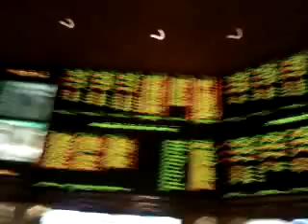Mirage Sportsbook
A quick shot of where we spent alot of our time in Vegas. Mirage Sportsbook